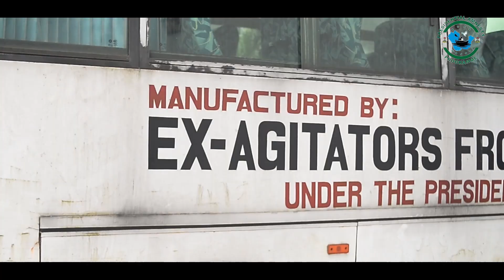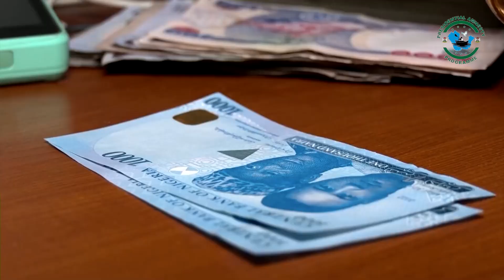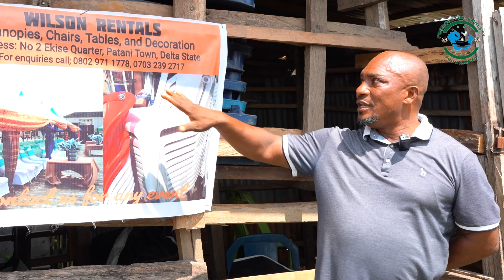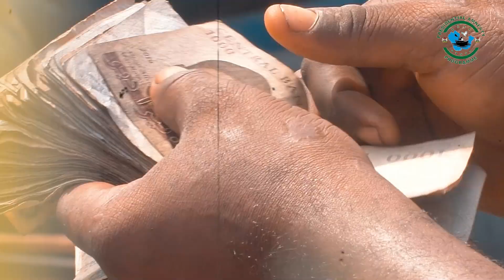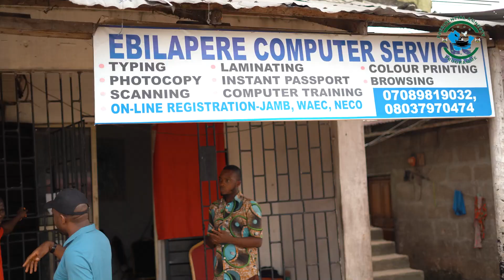DOCUMENTARY ON THE SUCCESS OF THE PRESIDENTIAL AMNESTY PROGRAMME COOPERATIVE SCHEME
Click to watch the documentary video showcasing the success of the presidential amnesty program cooperative scheme.